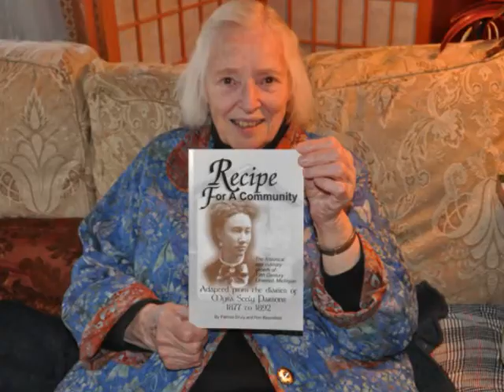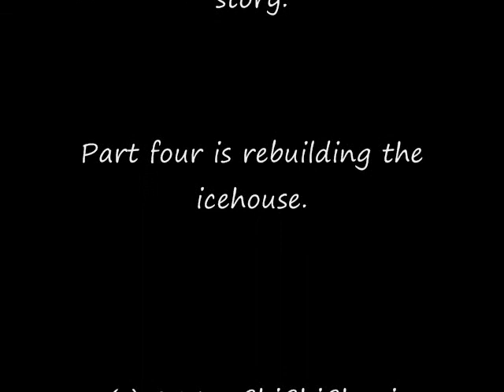Montrose lecture part one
The Montrose Historical & Telephone Pioneer Museum invited Rachael Walsh of the Linwood Icehouse Museum to speak at their November 11, 2013 gathering. This is the first of a series of short videos disecting the subjects of the lecture into five minute-ish pieces for easy viewing.